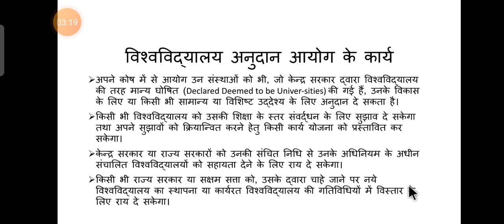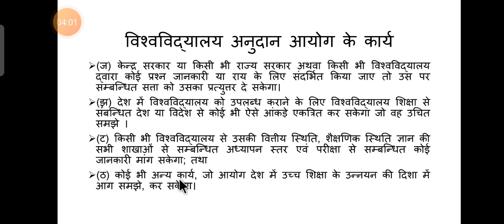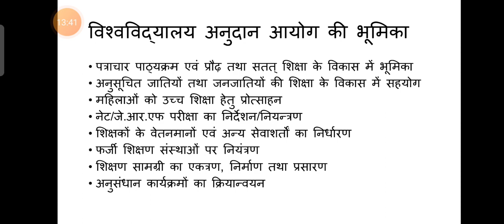विश्वविद्यालय अनुदान आयोग - कार्य व भूमिका लोकप्रशासन,BA PART II,PAPER I